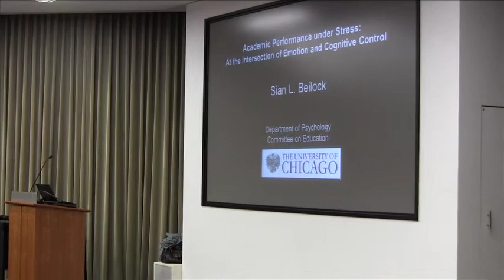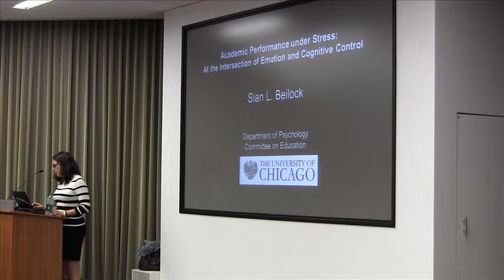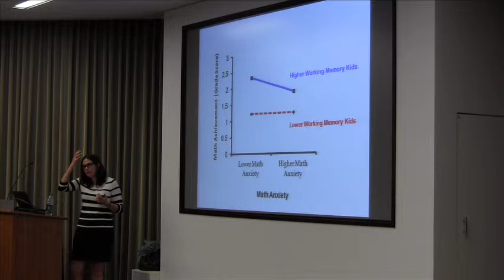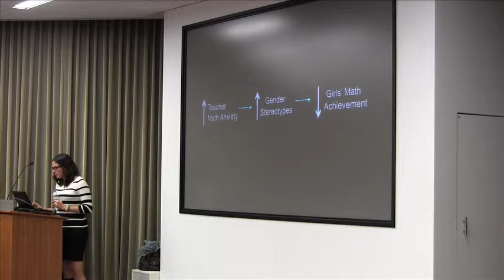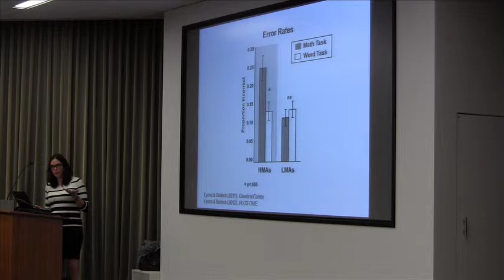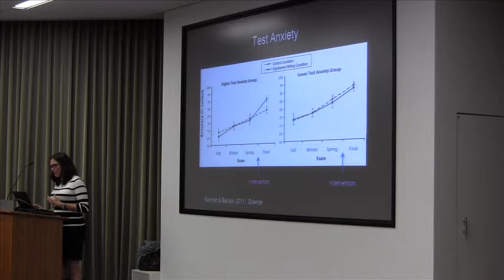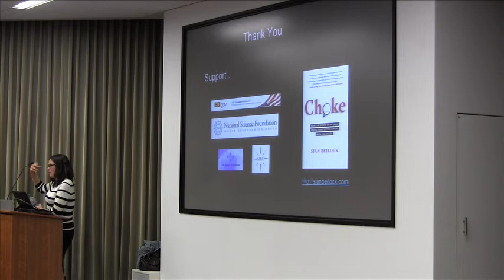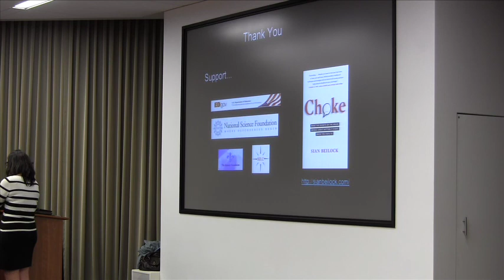Academic Performance under Stress: At the Intersection of Emotion and Cognitive Control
Sian Beilock, University of Chicago, January 10 2014